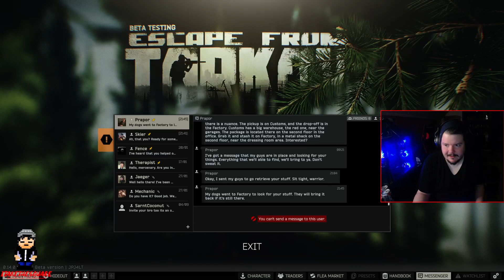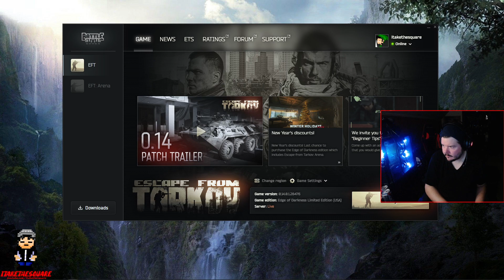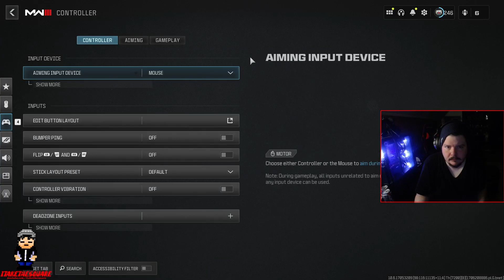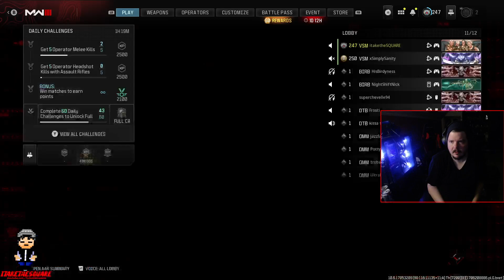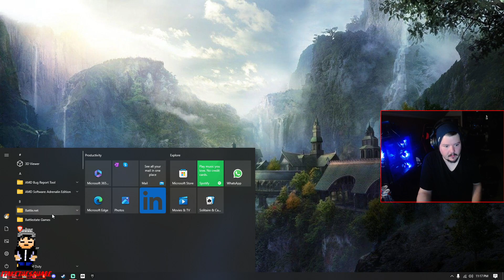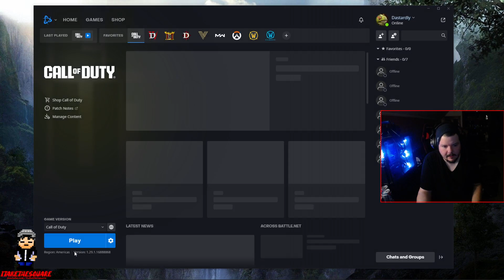Lvl 9 - Trios with the Paisans | Escape From Tarkov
Last day on Twitch.